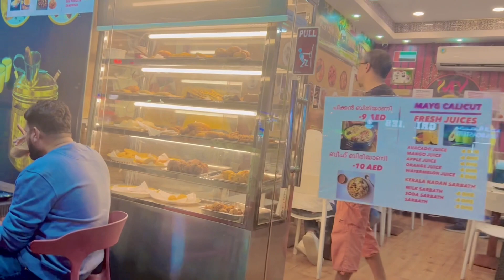चिया पिउन जादा यस्तो भयो😂😂॥ManuArmu॥MiniVlog॥@arnabidhungana